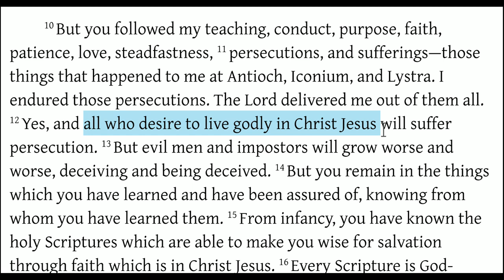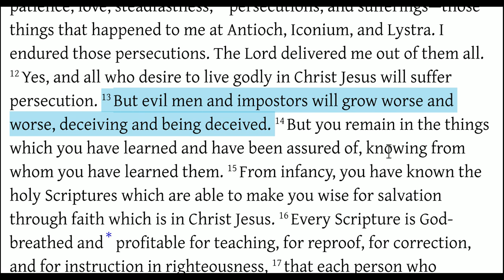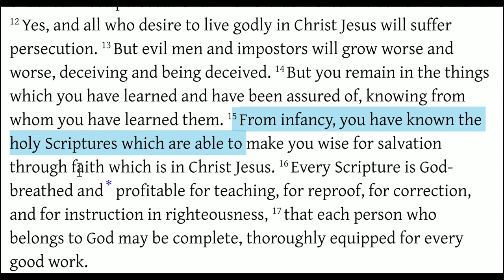The Christian Way of Life (2 Timothy 3:10-15)